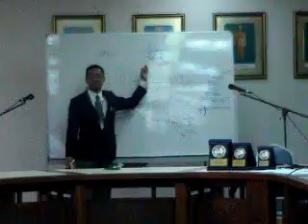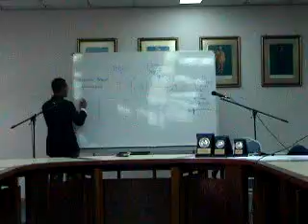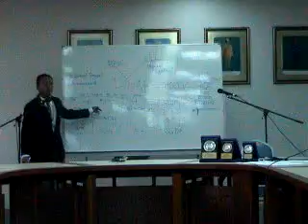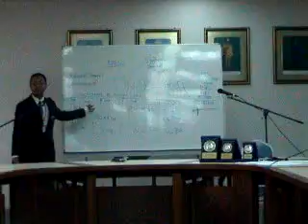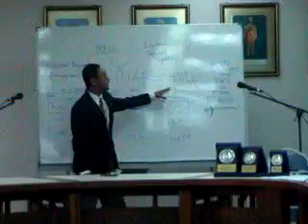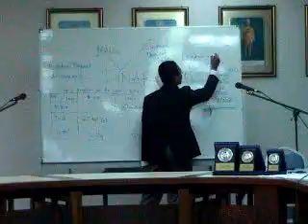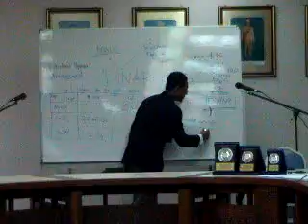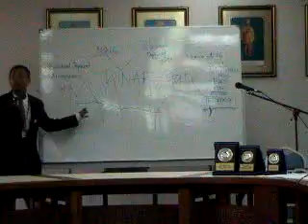AdliQA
My early days as a lecturer  speaking on gold currency a topic that I have forgotten.